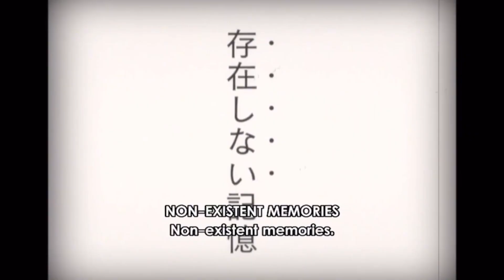Jujutsu Kaisen's Yuji Itadori Finally Gets a Major Unexpected Power-Up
Jujutsu Kaisen's Yuji Itadori is finally receiving a significant power-up, despite his weaker stature. As the JJK world becomes worse, fans have been eagerly anticipating a Yuji-related power-up, possibly related to the series' villain Ryomen Sukuna. Whether it’s hidden cursed techniques, or something more sinister, Yuji Itadori finally gets an unexpected power!

Chapters:

0:00 - HIDDEN POWER
1:29 - DEATH PAINTINGS

Written by: Kashief McKenzie, Kennedy King, CCJ @CCJdidit
Narrated by: CCJ @CCJdidit
Edited by: MA